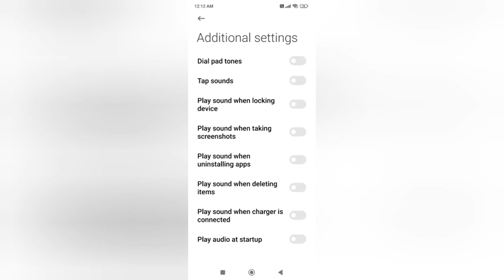play sound whan unistaling aap mode In redmi 3s kesa kare